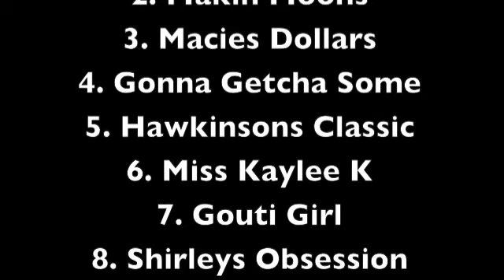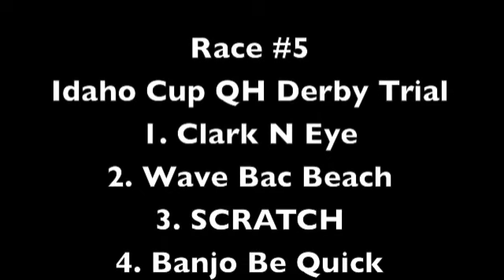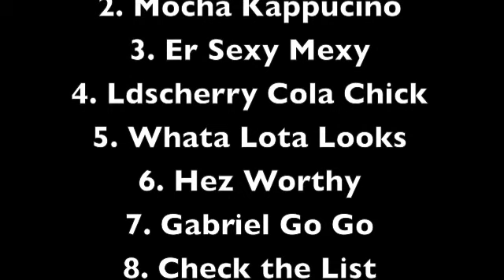Sandy Downs 7-2-10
Racing from Sandy Downs. Includes 2 trials to the Idaho Cup Derby.